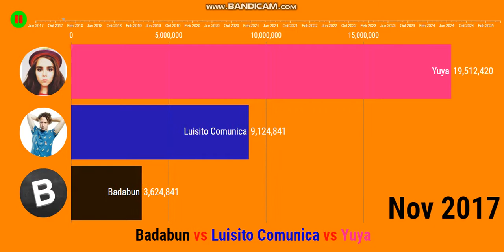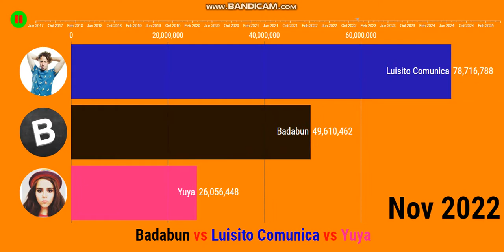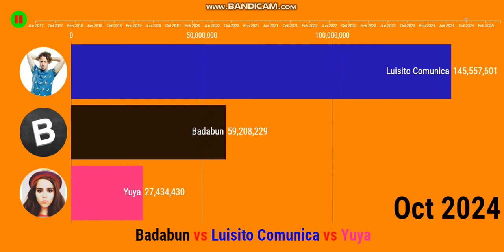Badabun vs Yuya vs Luisito Comunica - Future Subscribers (2017-2025)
TOP 3 YOUTUBE CHANNELS IN MEXICO (current).

Data from 2017 until 2025 (the future predictions if the current trend tend to be the same, but it will still be change).